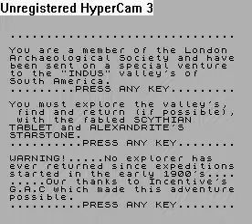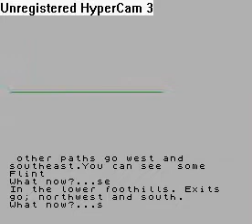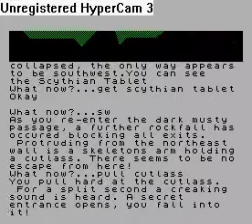Mystery Of The Indus Valley / Mystery Of The Indus Valleys (ZX Spectrum)